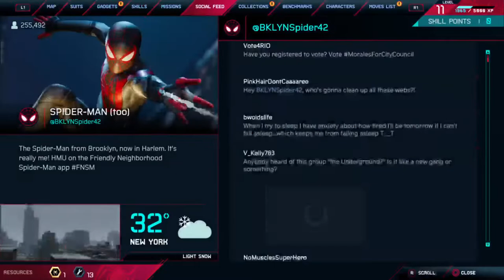MILES MORALES GAMEPLAY Pt.5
Been a min, hop in this crazy GAMEPLAY